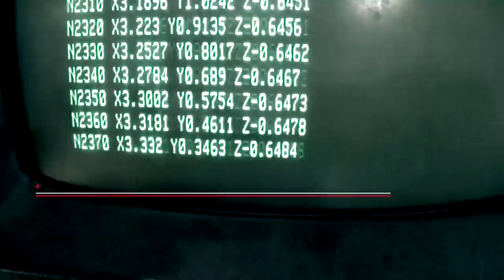Raising the SeeMeCNC 15' 3D Printer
The Partdaddy 15 foot tall delta printer gets elevated in our shop.

Follow us @SeeMeCNC
Like us Facebook.com/SeeMeCNC